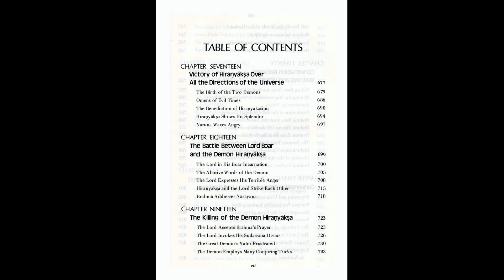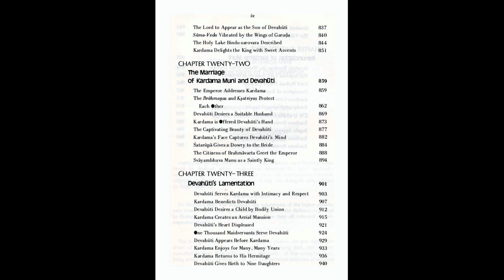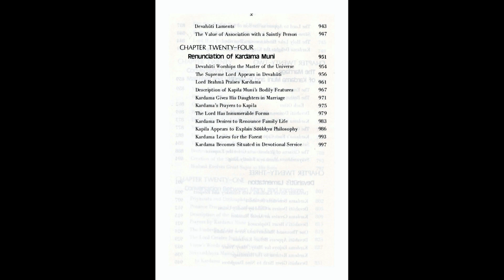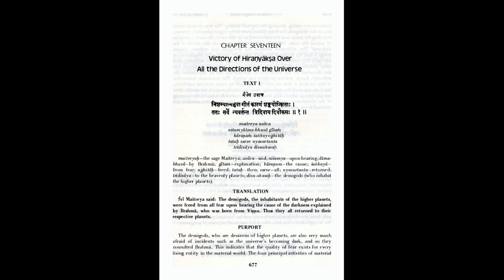Pictures from the Srimad-Bhagavatam Canto 3 Part 3 (Hare Krsna Kirtan)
Summary study of the Srimad-Bhagavatam Canto 3 Part 3  By Srila Prabhupada by looking at the pictures from the book. Prabhupada also sings Hare Krsna Kirtan.
Thank you to the artists who created these devotional masterpieces that worked hand in glove with Prabhupada's writings.
Comments and discussion are always welcome.
Chapter Seventeen
Srimad-Bhagavatam   3.17.1    Victory of Hiraṇyākṣa Over All the Directions of the Universe
TEXT 1
maitreya uvāca
niśamyātma-bhuvā gītaṁ
kāraṇaṁ śaṅkayojjhitāḥ
tataḥ sarve nyavartanta
tridivāya divaukasaḥ
SYNONYMS
maitreyaḥ—the sage Maitreya; uvāca—said; niśamya—upon hearing; ātma-bhuvā—by Brahmā; gītam—explanation; kāraṇam—the cause; śaṅkayā—from fear; ujjhitāḥ—freed; tataḥ—then; sarve—all; nyavartanta—returned; tri-divāya—to the heavenly planets; diva-okasaḥ—the demigods (who inhabit the higher planets).
TRANSLATION
Śrī Maitreya said: The demigods, the inhabitants of the higher planets, were freed from all fear upon hearing the cause of the darkness explained by Brahmā, who was born from Viṣṇu. Thus they all returned to their respective planets.
PURPORT
The demigods, who are denizens of higher planets, are also very much afraid of incidents such as the universe’s becoming dark, and so they consulted Brahmā. This indicates that the quality of fear exists for every living entity in the material world. The four principal activities of material existence are eating, sleeping, fearing and mating. The fear element exists also in the demigods. On every planet, even in the higher planetary systems, including the moon and the sun, as well as on this earth, the same principles of animal life exist. Otherwise, why are the demigods also afraid of the darkness? The difference between the demigods and ordinary human beings is that the demigods approach authority, whereas the inhabitants of this earth defy authority. If people would only approach the authority, then every adverse condition in this universe could be rectified. Arjuna was also disturbed on the Battlefield of Kurukṣetra, but he approached the authority, Kṛṣṇa, and his problem was solved. The conclusive instruction of this incident is that we may be disturbed by some material condition, but if we approach the authority who can actually explain the matter, then our problem is solved. The demigods approached Brahmā for the meaning of the disturbance, and after hearing from him they were satisfied and returned home peacefully.